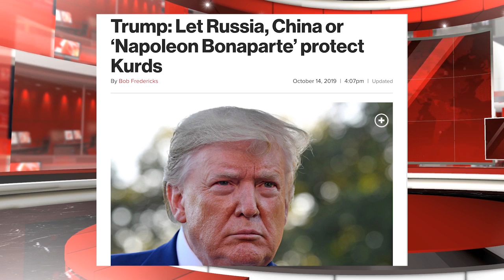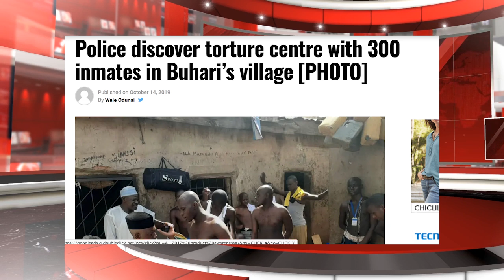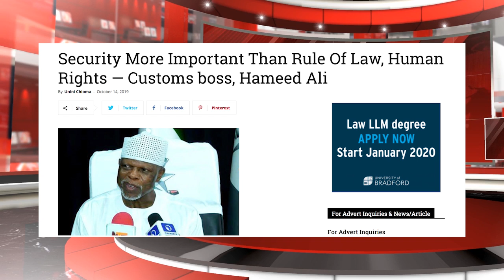Daily news headlines for Tuesday, October 15, 2019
Here are some stories making headlines news across African newspapers for Tuesday, October 15, 2019